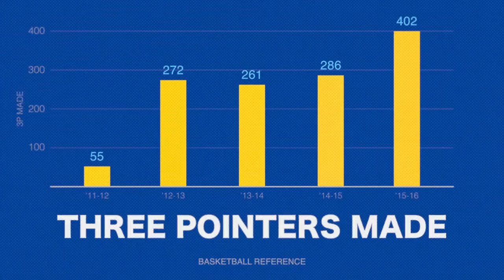Kawhi and Stephs MJ style strobe light training ESPN Video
Great video from Tom Haberstroh @@tomhaberstroh if you don't listen to the True Hoop Podcast yet check it out